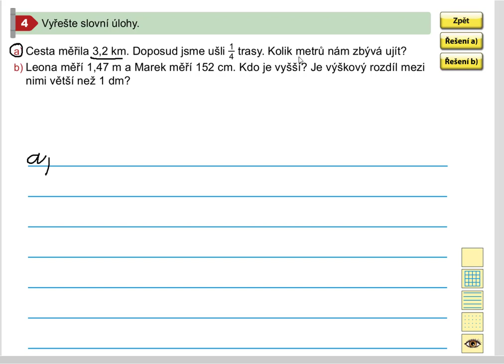Jednotky délky (zapisování desetinnými čísly), Mat. mat. pro 5.roč., 2. díl, str. 23, cv. 4